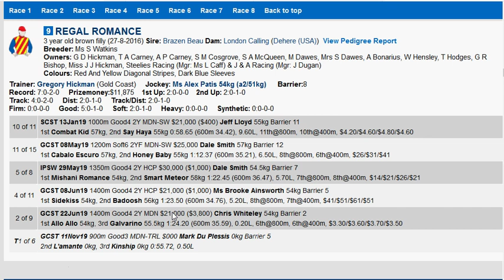Regal Romance 20/1 - Gold Coast Race 2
Regal Romance goes around in Gold Coast R2 at the big odds of 20/1, the Brazen Beau 3yo looks a likely big improver on the back of a hot trial win in prep for the 1st up tilt.